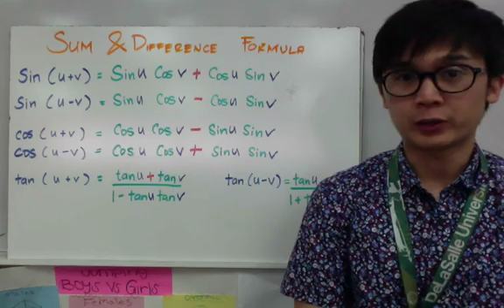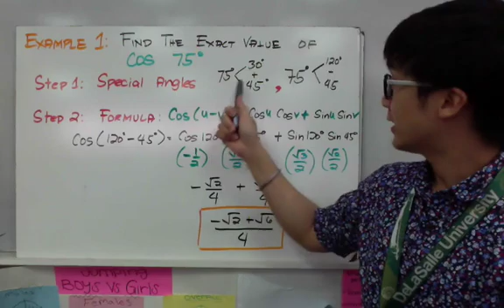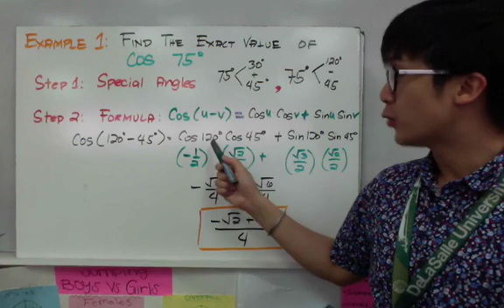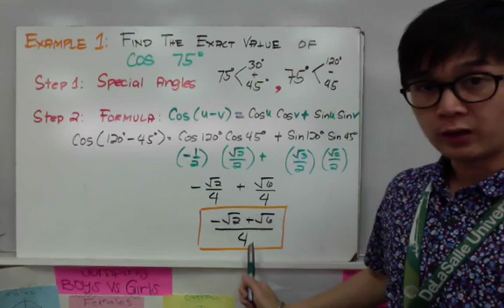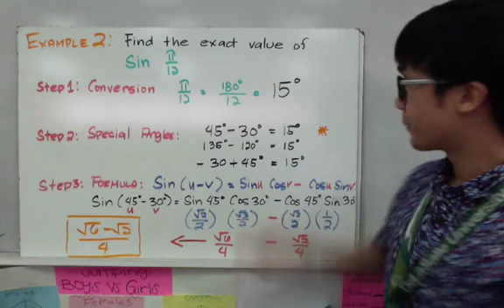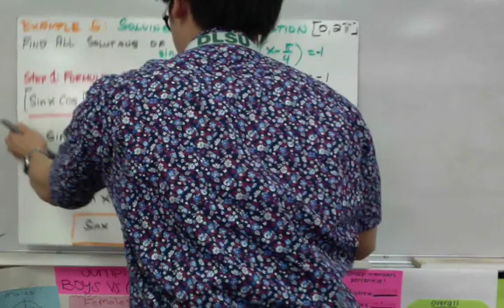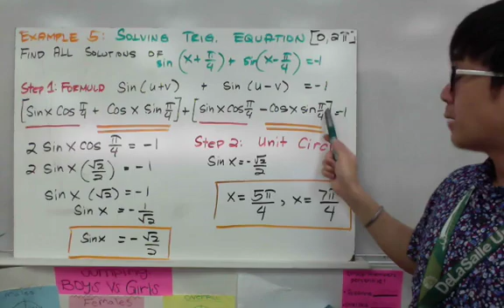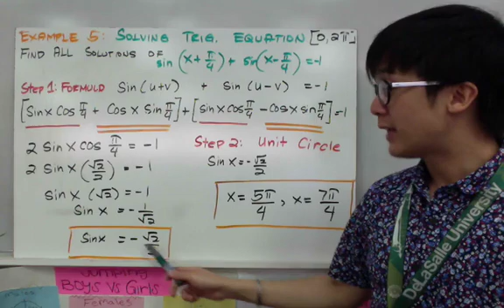Trigonometry: Sum and Difference Formula in Filipino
Aralin tungkol sa paggamit ng sum and difference formulas ng mga trigonometric functions. Kapag wala kang special angles, mahirap hanapin ang equivalent values nito. Pero, minsan, may mga angles na binubuo ng mga special angles kapag ito ay nabawasan o nadagdagan. Ang sum and difference formulas ay pwedeng magamit sa pagpapatunay ng mga trigonometric statements, at sa pag-evaluate ng trigonometric expressions.

0:47 Find the exact value of cos75 degrees.
6:12 Find the exact value of sin pi/12
9:22 Find the exact value of (sin42)(cos12) -- (cos42)(sin12)
11:10 Find all the solutions of sin (x+ pi/4) + sin (x -- pi/4) = 1